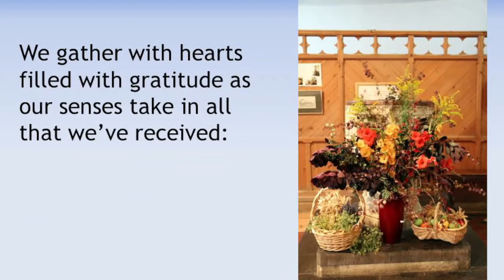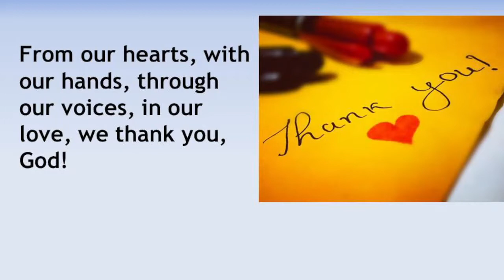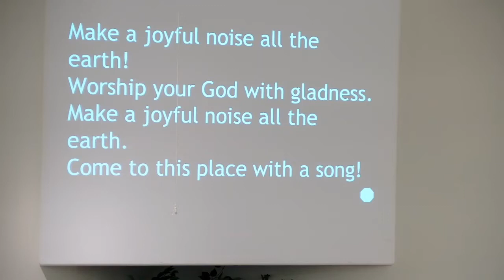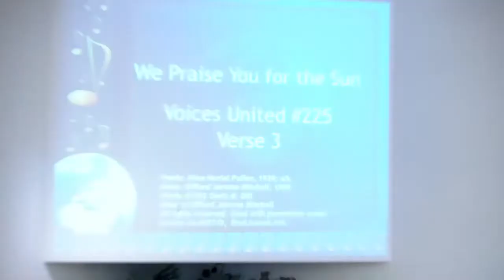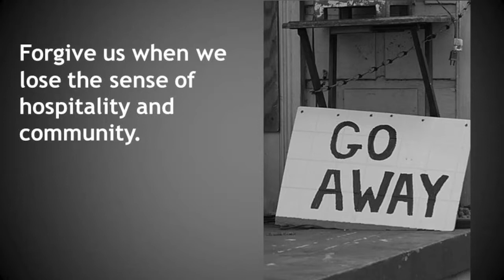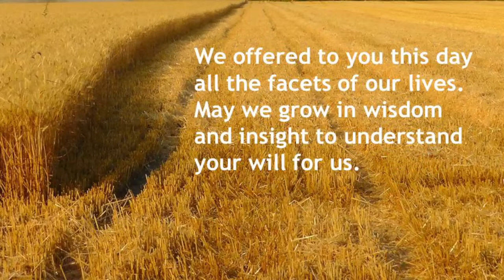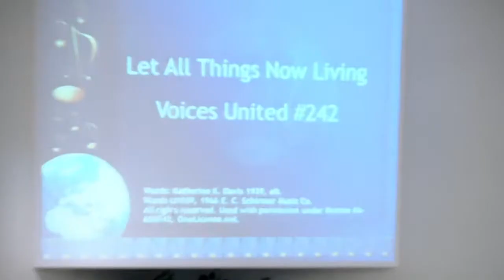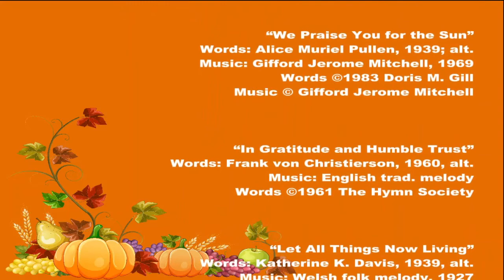October 9 Worship Service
The Central Queens United Church worship service for Sunday, October 9, 2022.  Greg Davis leads the service and Kirk Neville leads the music.

Today's music includes:

“Come All You People”
Words: Alexander Gondo, Zimbabwe;  English paraphrase: I-to LohMusic: Alexander Gondo, Zimbabwe, notated by I-to Loh;
Arrangement John L. Bell, 1995

“For the Fruit of All  Creation”
Words: Fred Pratt Green, 1970

“Make a Joyful Noise”
Words:  Linnea Good, 1991

“We Praise You for the Sun”
Words: Alice Muriel Pullen, 1939; alt.

“In Gratitude and Humble Trust”
Words: Frank von Christierson, 1960, alt.

Words: Katherine K. Davis, 1939, alt.

“Behold, Behold, I Make All Things New”
Words, music: John L. Bell, 1995